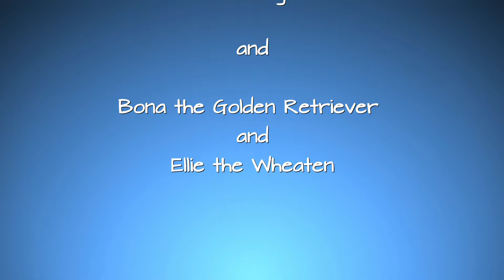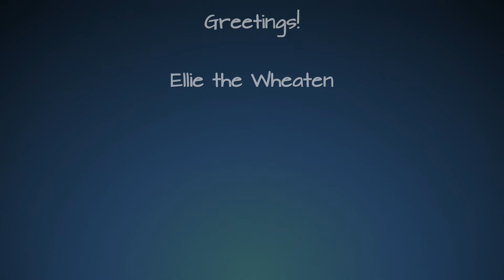2021-01-24 Blue Rock Surfing Strandhill and Bana and Ellie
Just plus 3C  on a sunny January afternoon and still surfers enjoy the waves at Blue Rock, Strandhill.
Ellie the Irish Softcoated Wheaten Terrier meets her friend Bana, the Golden Retriever.